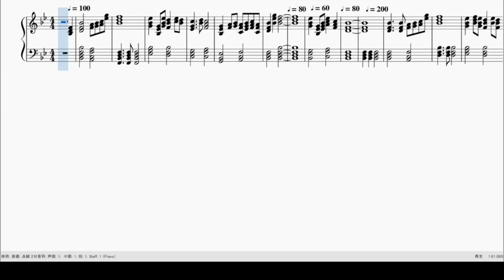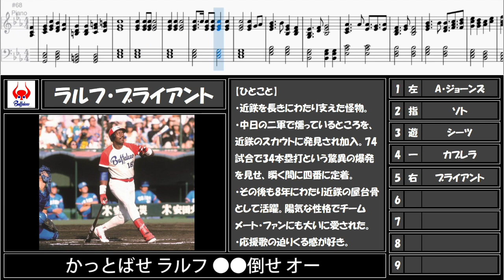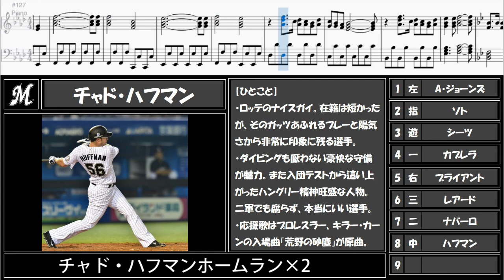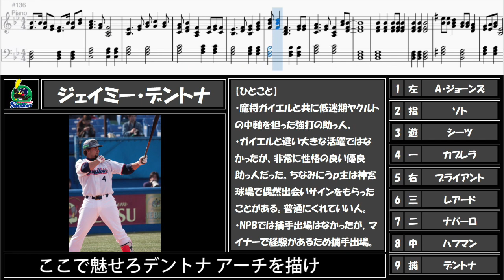【応援歌メドレー】助っ人軍団で1-9！Part2【ピアノ】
こんばんは。

今回は以前上げた「助っ人のみで1-9」の第二弾になります。

Part1は超昔の動画なのですが、最近コメントが増えてきたので、第二弾をやってみようかと思った次第です。
この頃よりは多少クオリティが上がっている気がします。

ちなみに捕手の関係で今のところPart3までしかできないと思います（笑）

リクエストにつきまして、引き続き大募集中です。
大変ありがたいことにたくさんのリクエストをいただいており、時間は少々かかりますが必ず作成いたしますので、どうぞよろしくお願いいたします！
（現在4か月待ちで、いまリクエストいただくと3月ごろのアップになります。すみません！！）

1 左 アダム・ジョーンズ（オリックス）
2 指 ネフタリ・ソト（横浜）
3 遊 アンディ・シーツ（阪神）
4 一 アレックス・カブレラ（西武）
5 右 ラルフ・ブライアント（近鉄）
6 三 ブランドン・レアード（日ハム・ロッテ）
7 二 ヤマイコ・ナバーロ（ロッテ）
8 中 チャド・ハフマン（ロッテ）
9 捕 ジェイミー・デントナ（ヤクルト）

代打①：タイラー・オースティン（横浜）
代打②：ホセ・ロペス（横浜）

※打順や選手チョイスはあくまで応援歌を基準にしております。ご了承ください。

応援歌シリーズ①

応援歌シリーズ②

応援歌シリーズ③

応援歌シリーズ④

応援歌シリーズ⑤

応援歌シリーズ⑥

応援歌シリーズ⑦

応援歌シリーズ⑧

応援歌シリーズ⑨

応援歌シリーズ⑩

応援歌シリーズ⑪

応援歌シリーズ⑫

応援歌シリーズ⑬

応援歌シリーズ⑭

応援歌シリーズ⑮

応援歌シリーズ⑯

応援歌シリーズ⑰

応援歌シリーズ⑱

応援歌シリーズ⑲

応援歌シリーズ⑳

応援歌シリーズ㉑

応援歌シリーズ㉒

応援歌シリーズ㉓

私たちはプロ野球の事柄について様々な視点から、遊びにつなげて楽しんでおります。
その一部をご覧いただけたらと思います。

ご意見ご感想ありましたら、コメント欄までお願いいたします。 ※この動画で扱っている内容は、誹謗中傷を目的としておりません。